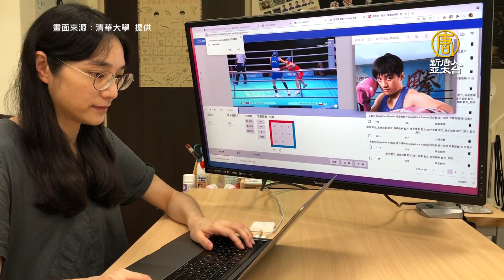拳擊女王陳念琴前進奧運 清大後援集氣祝奪金